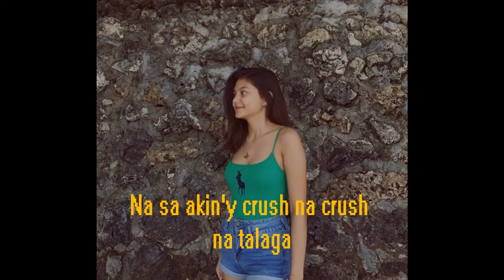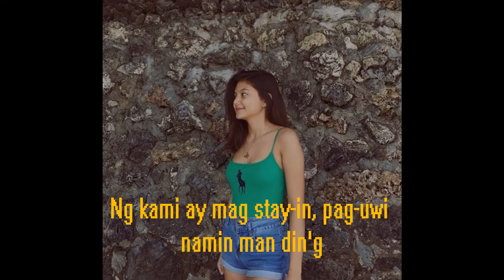O Hindi w/Lyrics by: Fred Panopio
This Video is only for entertainment and not profitable.